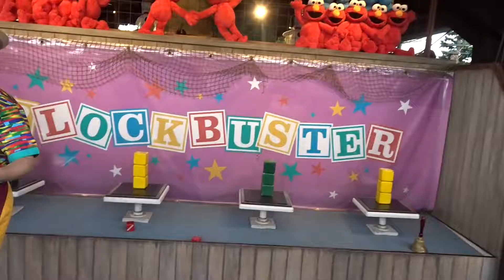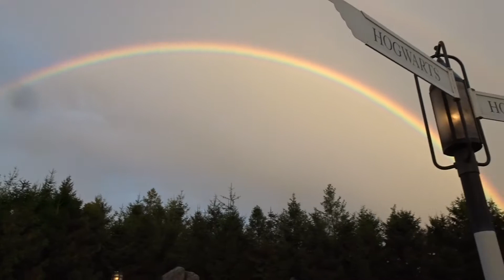Exploring Universal Studios Japan! | JAPAN DAY 12 (Part 2/2)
Enjoy the rest of our day at Universal Studios Japan in this video! In Part 1 we left off as we were exiting the Wizarding World of Harry Potter. In Part 2 we begin watching WaterWorld, and then we trek around the park to go on all the rides and attractions we have yet to try, including Hollywood Dream, Space Fantasy and more!

Help us reach our goal of 5,000 subscribers by June 2024! We are travelling full time for a full year and would love for you to join us :)

OUR GO-TO SUBSCRIPTIONS:
Best Music for Creators (Get 2 Extra Months FREE!)

We are Stacey and Rosh AKA 'Stosh', and this year we are GO FOR LAUNCH! We are a couple from Melbourne who love to create, travel and have fun! We are currently travelling the world full time for 12-months!

Threads: @goforlaunchvideos

Sony ZV E-10
Tamron 11-20mm f/2.8 Sony e-Mount
Sigma 16mm f/1.4 Sony e-Mount
DJI Osmo Pocket 3
Zhiyun Crane M3 Gimbal
DJI Mini 2 Drone
GoPro Hero 10
Rode Microphone
Peak Design Camera Clip